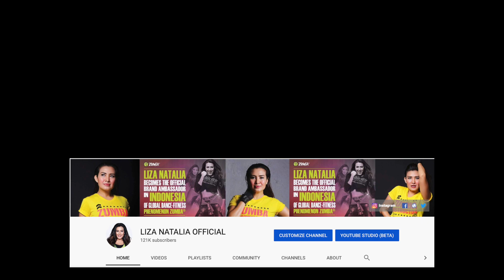Wakuncar || Senam & Joged Choreo || Dangdut Music || Liza Natalia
Ini adalah choreo senam yang saya ciptakan untuk pencinta Dangdut dengan lagu yang saya nyanyikan sebagai Cover Sonbg Version berjudul 'WAKUNCAR'

Gerakan senam dengan musik dangdut ini bisa kamu coba dirumah maupun untuk ngajar kelas. Ayo kita sama-sama menduniakan lagu dangdut agar lebih banyak digunakan dalam kelas-kelas senam.

Kalau kamu ingin belajar ZUMBA® lebih dalam lagi, ikuti training Basic 1 di kotamu. Klik

Here's a simple and fun choreography that I made for all you Dangdut lovers out there with a dangdut song 'WAKUNCAR', which I sang myself Cover Version.

This routine uses an Indonesian Dangdut Music can be tried at home or you can use it in your classes. Let's make dangdut music used worldwide more often in various classes.

Luv & Respect!
Liza Natalia - Official ZUMBA® Brand Ambassador